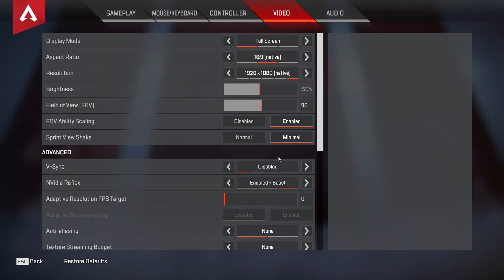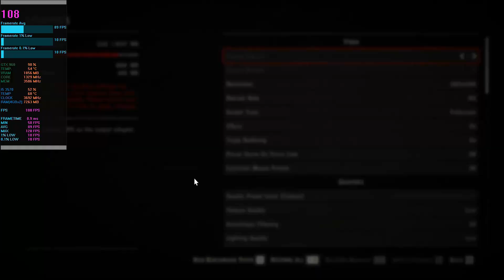20 GAMES TESTED | Intel Core i5-3570 + GTX 960 2GB (FPS Benchmarks 2023)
Hey guys, Today I'm gonna test out 20 Games on my I5 3570 + GTX 960 Setup. (For 2022/2023)
Skip to the followings :-
Intro :- 00:00
Dying Light 2 :- 00:43
Apex Legends :- 01:34
Fall guys :- 02:21
Far Cry 6 :- 03:11
NFS Heat :- 04:03
PUBG PC :- 04:52
The Cycle Frontier :- 05:42
COD Modern Warfare 2 (SP) :- 06:40
COD Modern Warfare 2 (MP) :- 07:44
COD Warzone 2.0 :- 08:27
Overwatch 2 :- 09:30
A Plague Tale: Requiem :- 10:20
Shatterline :- 11:09
Evil West :- 11:54
Stray :- 12:51
Valorant :- 13:42
Days Gone :- 14:36
God of War :- 15:25
Red Dead Redemption 2 :- 16:30
Witcher 3 :- 17:25

PC specifications :-
Intel(R) Core(TM)-i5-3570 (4C/4T) 3.40GHz (Default)
8GB RAM (2x 4GB)
Nvidia Geforce GTX 960 OC 2GB (GIGABYTE Windforce)
500GB SATA HDD (No SSD)
600W Gaming PSU